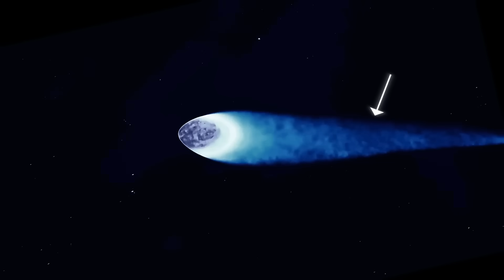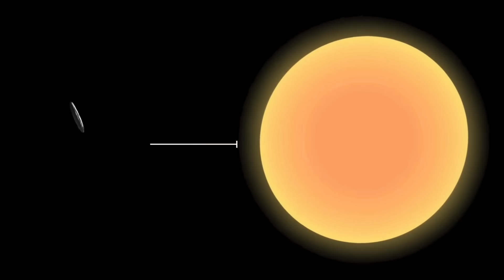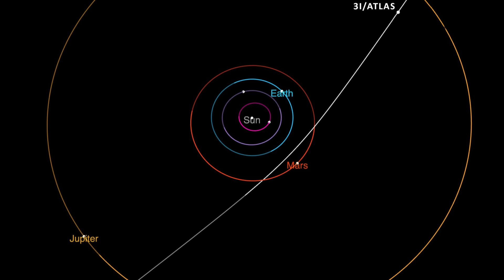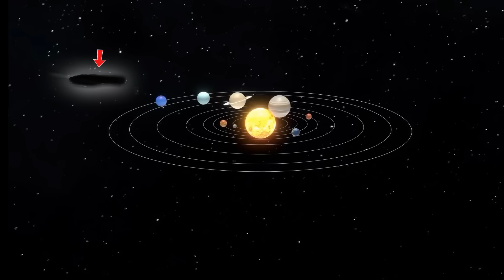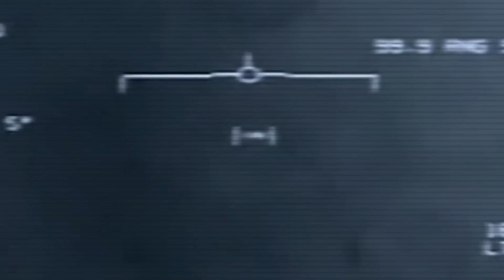New Image Suggests 3I/ATLAS Is Watching Us - Are We Ready?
A new image of interstellar object 3I/Atlas has scientists unsettled. Is it just a strange comet, or something far more advanced, maybe even watching us?

In this video, we explore the shocking data, unusual trajectory, and why top astrophysicists fear what it could mean for Earth.

Discover the theories behind its mysterious glow, hidden propulsion, and the possibility that 3I/Atlas is no ordinary visitor. Are we ready for what it might reveal?

V I D E O    T O    W A T C H    N E X T